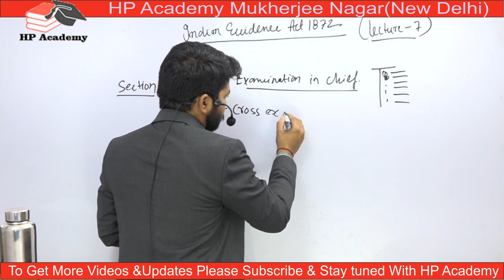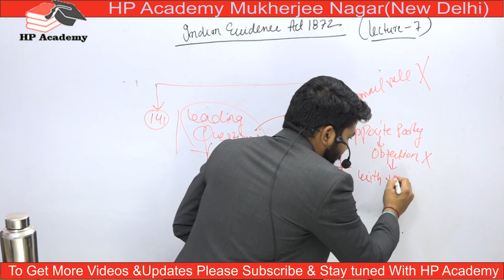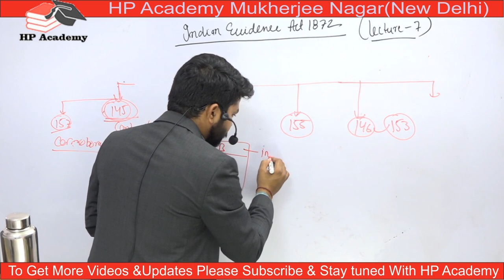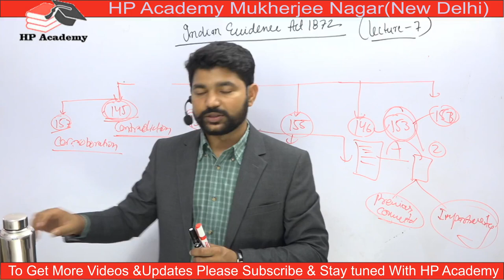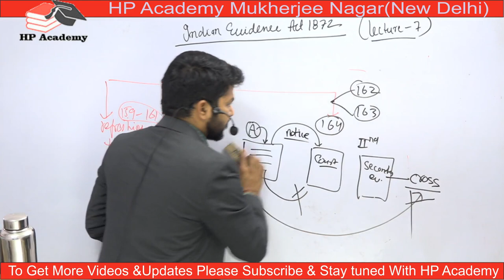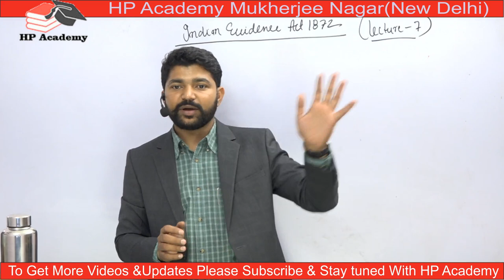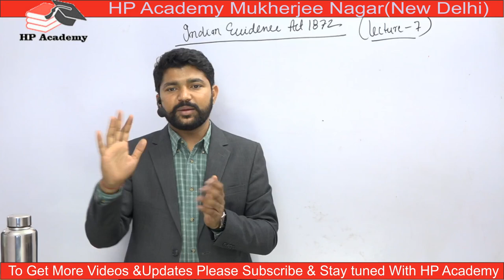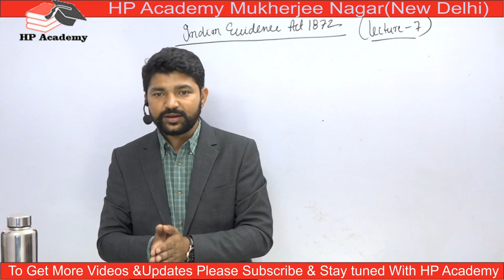JUDICIARY FULL CRASH COURSE LIVE CLASSES||Lecture -7|| Indian Evidence Act|| By Vikram Pratap Singh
evidence in hindi,
evidence lecture,
evidence 32,
evidence 1872,
crpc chapter 1,
evidence lecture series,
evidence act,
evidence chapter 2,
crpc and ipc,
evidence all section,
crpc arrest,
crpc appeal,
evidence amendment 2021,
evidence act in hindi,
crpc and cpc,
crpc angel academy,
crpc all section in hindi pdf,
crpc bail,
crpc bare act,
how to make a judge in india
uttarakhand judiciary 2021,
west bengal judiciary 2021,
mp judiciary 2021 result,
rajasthan judiciary 2021 syllabus,
haryana judiciary
judiciary band live 2021,
mp judiciary 2021 cut off,